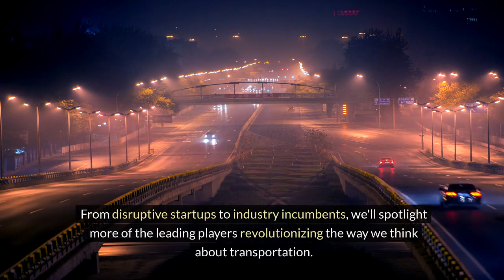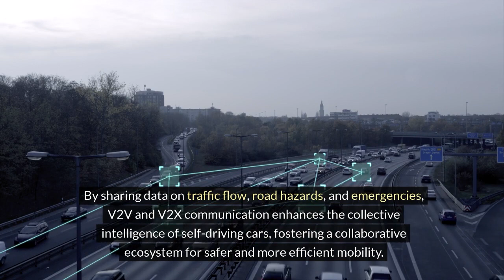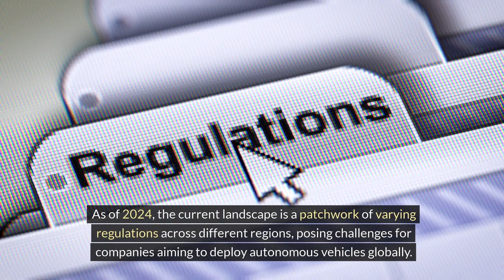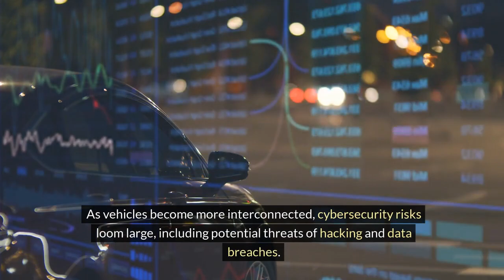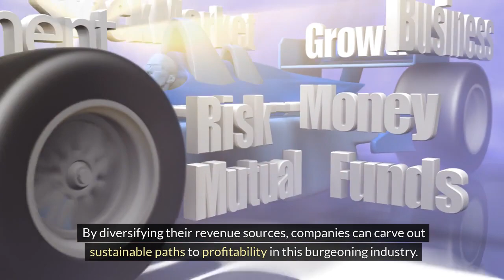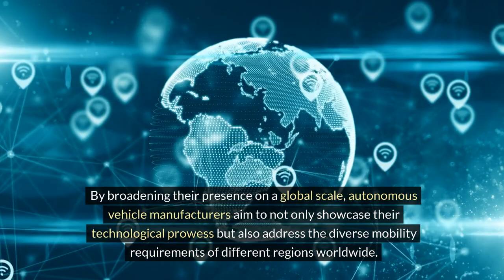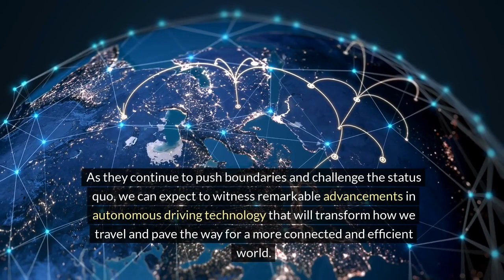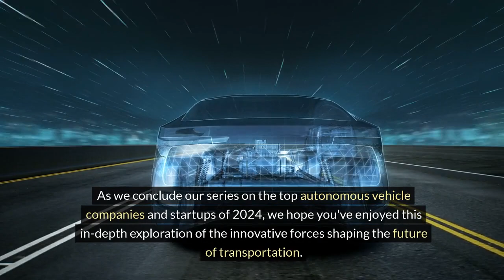Top 15 Autonomous Vehicle Companies 2024 | Part 2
Ready to dive deeper into the world of autonomous vehicles? In Part 2, we continue our exploration of the top 15 companies driving innovation in 2024 with "Top 15 Autonomous Vehicle Companies 2024". From software development to safety protocols, we'll uncover the strategies and visions guiding these industry leaders. Whether you're a tech enthusiast or an investor, this series provides valuable insights into the future of transportation. Watch now to stay informed and inspired by the latest advancements in autonomous driving!